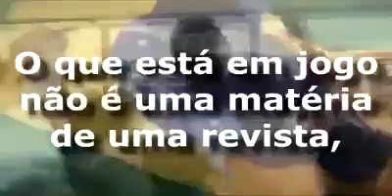Em vídeo, Bolsonaro responde à Revista VEJA: 'O que está em jogo é o futuro de uma nação'